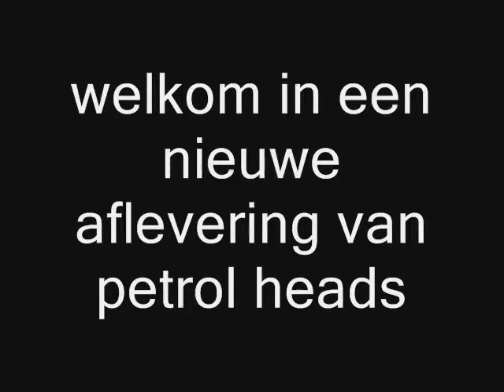petrol heads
saxo